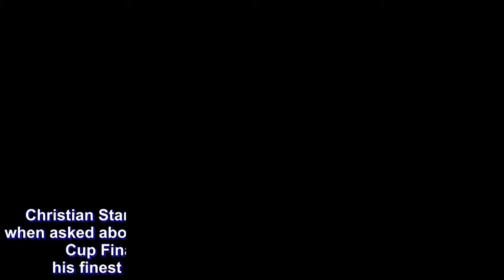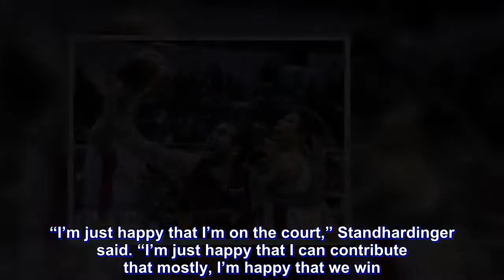PBA: Standhardinger finally breaks out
Christian Standhardinger responded with a deadpan answer when asked about what changed during the PBA Commissioner’s Cup Finals that saw the rookie big man delivering his finest games since making his debut in early-May.

“My minutes,” Standhardinger said after San Miguel Beer tied the PBA Commissioner’s Cup Finals at 1-1 with a 134-109 rout of Barangay Ginebra San Miguel at the Smart Araneta Coliseum.

Kidding aside, the top overall pick in last year’s PBA Rookie Draft is finding joy in not just logging heavy minutes but playing well in the process.

Standhardinger averaged 23 points, 7.5 rebounds, and 4.0 assists in the first two games of the series to become the one of the Beermen’s most consistent performer after dealing with a knee injury in the eliminations and quarterfinals.

He had 20 points, seven rebounds, and five assists in Game 2 as he finished what the red-hot Alex Cabagnot started in the first half by keeping San Miguel’s big lead intact in the second half.

“I’m just happy that I’m on the court,” Standhardinger said. “I’m just happy that I can contribute that mostly, I’m happy that we win.”

He highlighted his strong play with a behind the back pass that set up Renaldo Balkman’s slam for 98-74 Beermen with under a minute left in the third.

“I had five assists and that’s what I’m trying to bring to the court because we have so many great scorers like Alex, like June Mar (Fajardo), like Balkman. We have so many great scorers. If I can just contribute by sharing the ball, I think we’ll be fine.”

Coach Leo Austria is pleased to see the Fil-German meeting expectations at the right time.

“We all know that he came from an injury and I told him to be patient because slowly you will get there to the rotation,” he said. “His importance is very important as we’re seeing in the finals.”